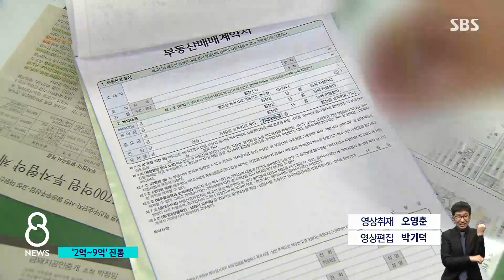"집값 급등에 수수료 큰 부담"…이달 내 요율 확정 / SBS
지난달 서울 아파트 평균 매매 가격이 11억 5천만 원 정도로 4년 전보다 80% 넘게 올랐습니다. 중개수수료율을 각각 적용해보면 중개수수료도 3배 넘게 오른 것입니다. 이런 부담을 고려해서 정부는 7월까지는 중개수수료 개편안을 내놓겠다고 해왔는데, 여전히 막판 조율 중입니다.
쟁점과 전망을, 장훈경 기자가 취재했습니다.